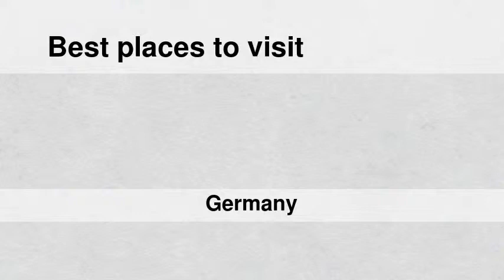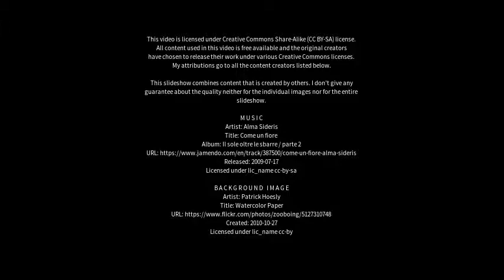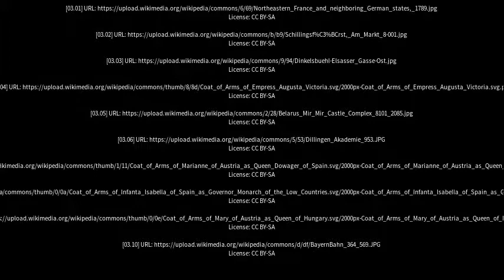Best places to visit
Best places to visit - Schillingsfürst (Germany) Best places to visit - Slideshows from all over the world - City trips, nature pictures, etc.